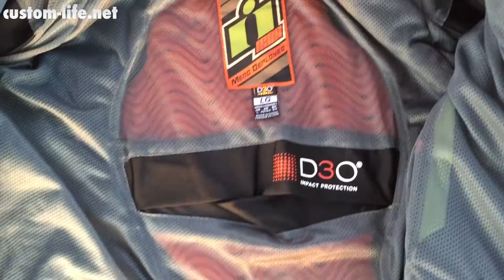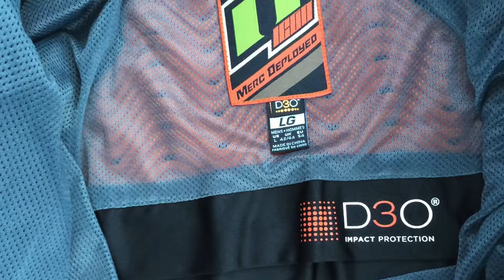ICON MERC DEPLOYEDジャケット 参考動画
アイコン マーク デプロイド ジャケット
Lサイズ

・ICONリラックスフィット
・外はソフトシェル素材で防風効果も高く、肩、肘はナイロンで強化
・防水レベル1(全3段階)
・肩、背中、肘にD3Oプロテクション装備(肘は3か所から位置を調整可能)
・脇の下に大型ベンチレーション(ジッパータイプ)
・フード収納可能
・ジャケット裾絞り可能